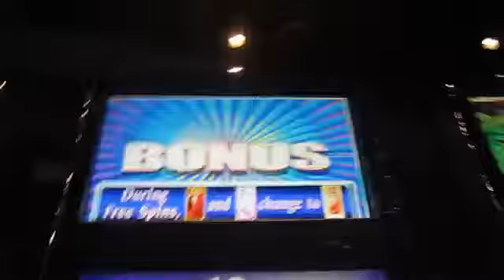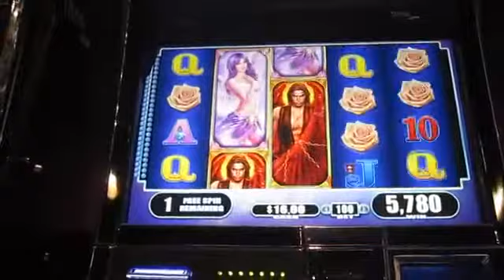Fallen Angels 1c Bonus